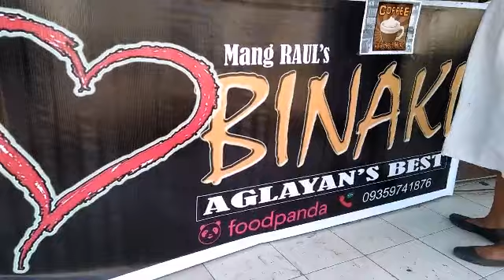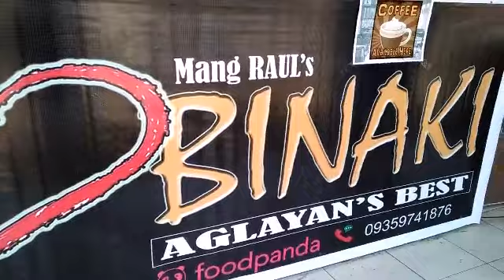flavored binaki (corn cake)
cheese bar, choco bar, strawberry, plain, dark choco (only in Mindanao, Cagayan de Oro and Bukidnon)